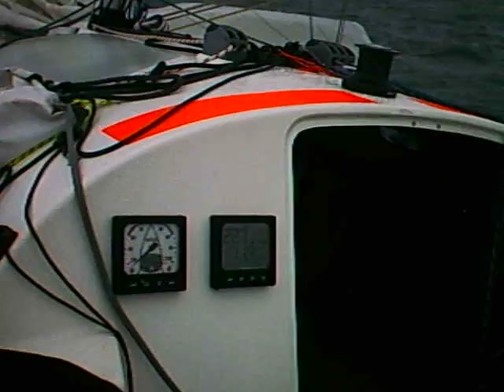cAp Dingo minitransat Doing easily 12 knots